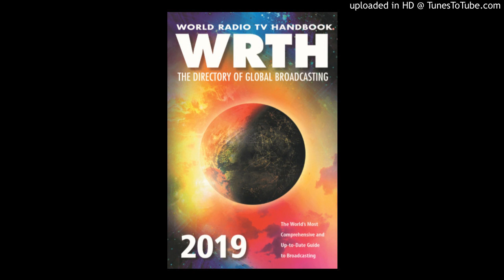6160 kHz Rádio Boa Vontade - Portuguese (Porto Alegre)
6160  R.Boa Ventade
Portuguese
PWR 10 AZ ND
August 13 2019
20:59 UTC
TX Porto Alegre
Antenna: Mini Whip
PY4004SWL